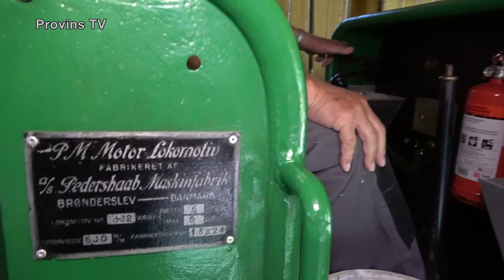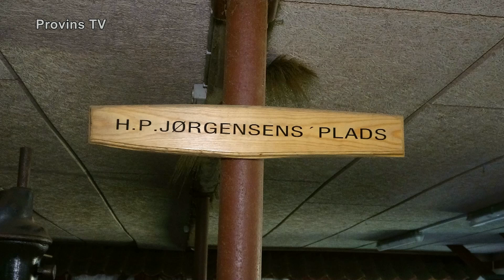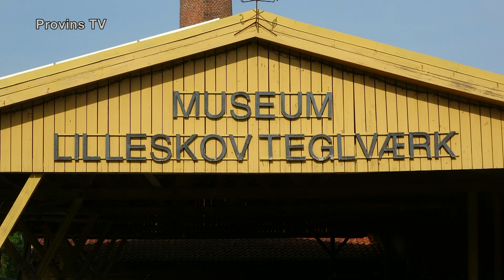Lilleskov Teglværk 1 2020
I Tommerup stby på Fyn, ligger museet Lilleskov Teglværk. Et museum, som også har andre emner at tilbyde.